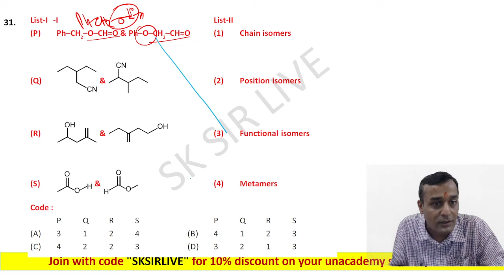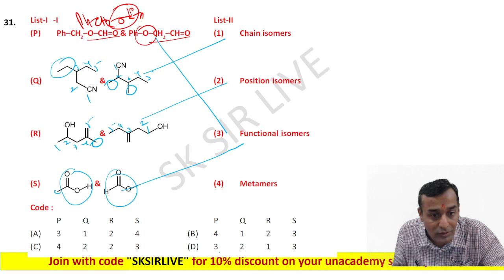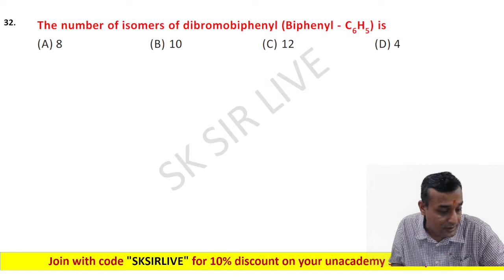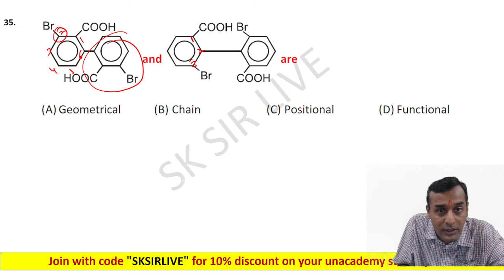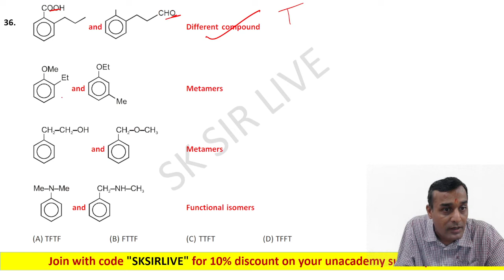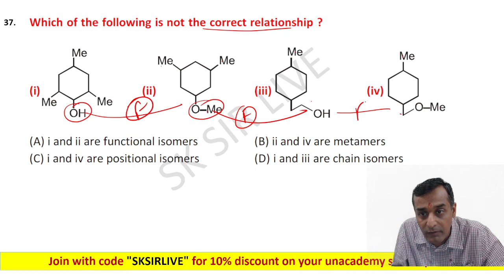Yellow Book | Structural | Ques. 31 to 39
Test Paper with Answer Key Pdf Link :
comming soon.